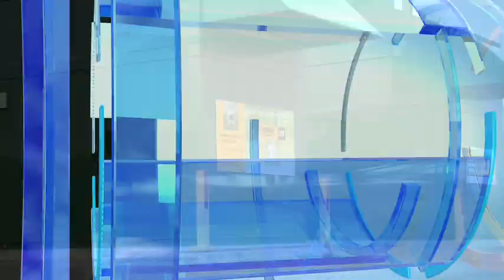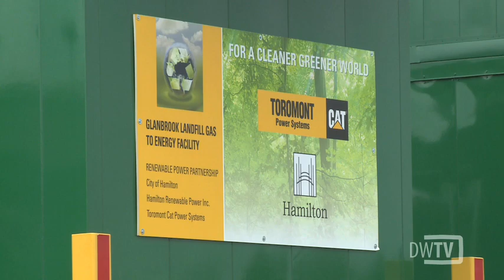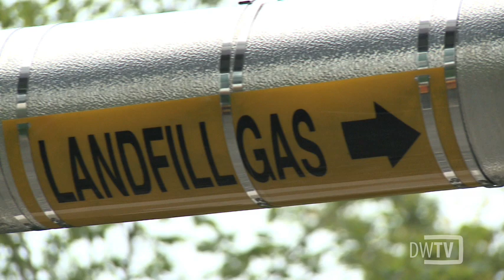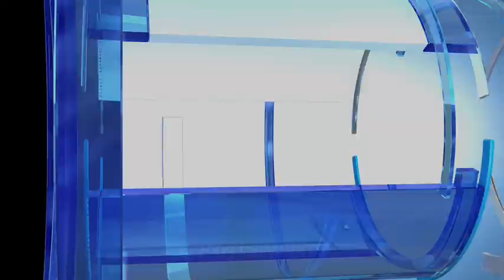Hamilton (Ontario) Landfill Part 2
What happens to the garbage you throw away?
See how Hamilton Ontario takes care of trash. How much garbage gets sent up to the landfill? What gasses are produced?